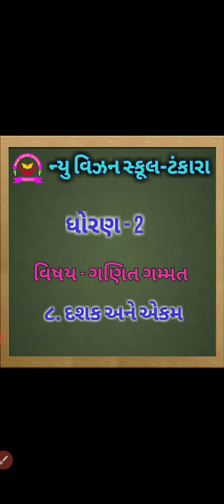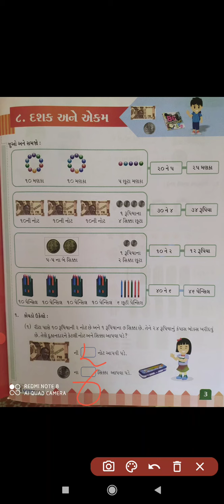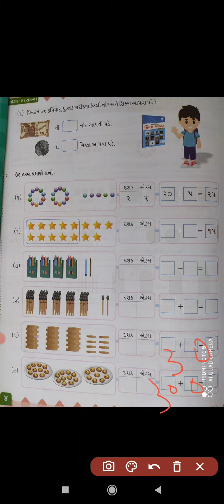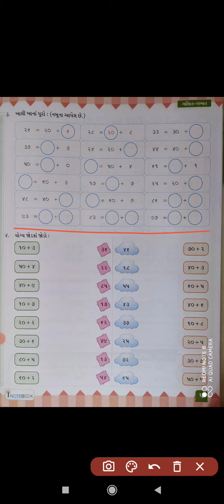ધોરણ ૨ // ગણિત // 8.દશક અને એકમ // ભાગ 4